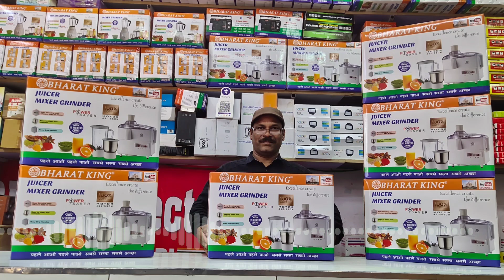BHARAT ELECTRONICS BEST DJ SYSTEM ONLY-58000 4 TOP DOUBLE 15 INCH 600W TOP AND 800 WATT AMPLIFIER